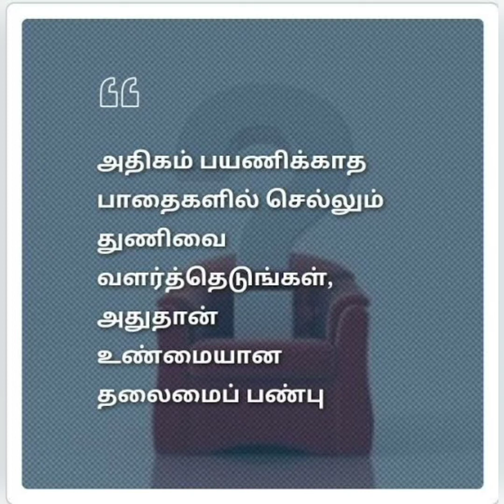Decide your own path | Tamil Story | Kutty Story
Kutties kadhai neram will be interesting for kids who are curious to listen stories before going to bed.

Kutties kadhai neram   includes the moral and fantasy stories. It will help kids to improve their imagination.